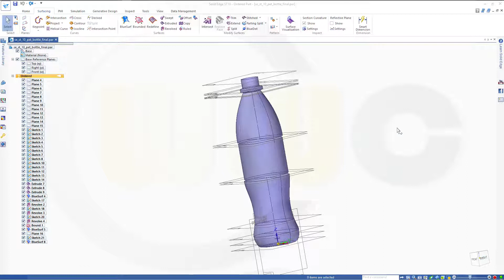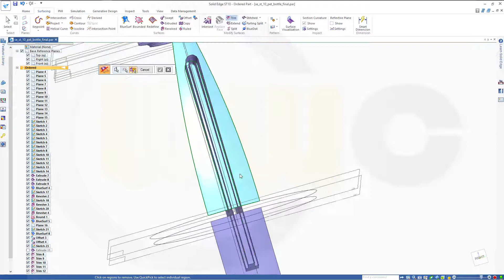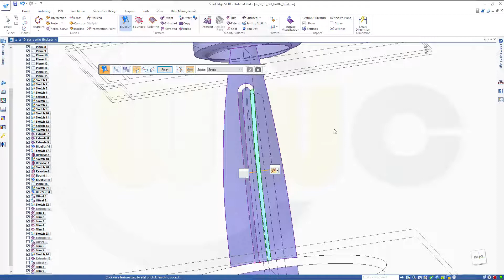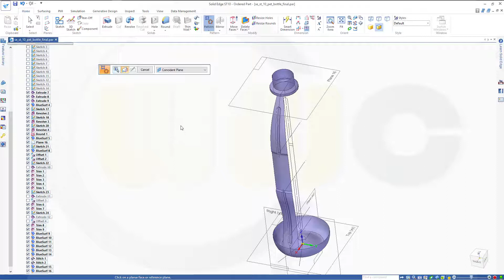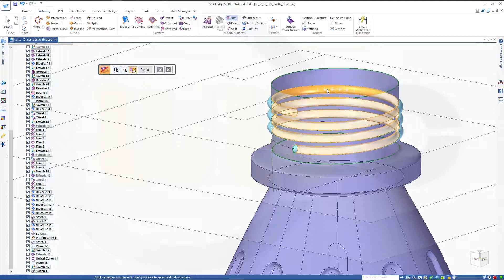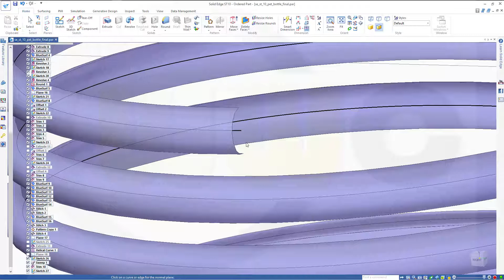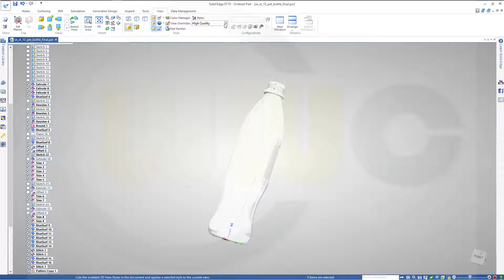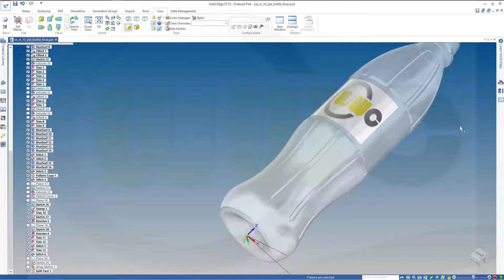PET - Bottle Part 2 - SolidEdge ST 10 Training - Surfaces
Second and final part -  enjoy!